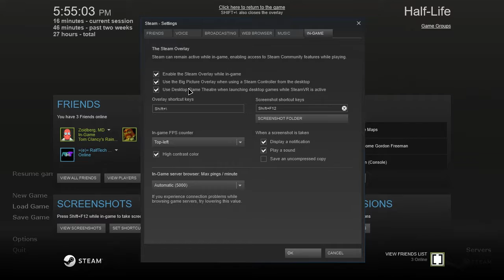Half-Life - asy Completes S2E14